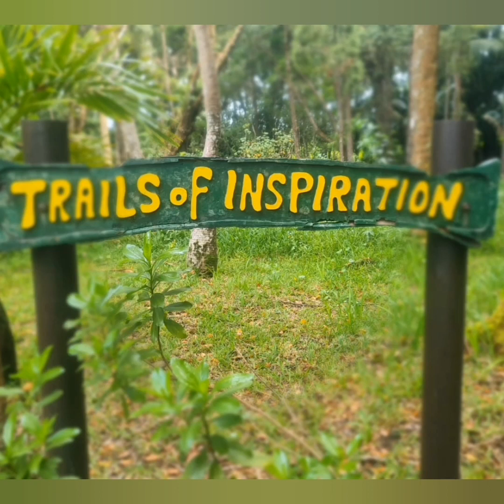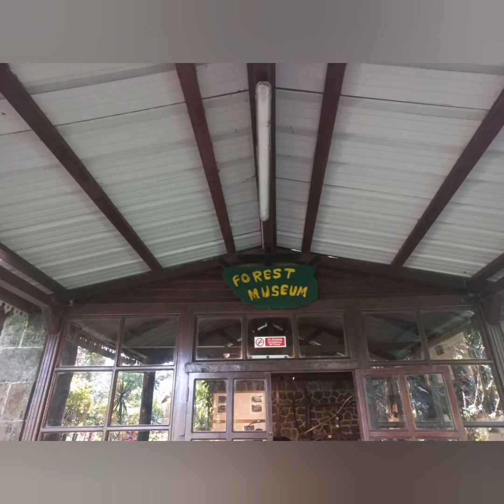Here we are at Sophie Nature Walk! Peaceful place#Nature and Traillovers